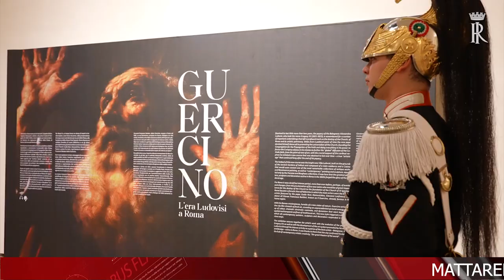TELEGIORNALE 31 OTTOBRE 2024